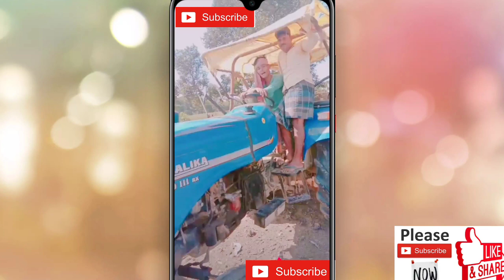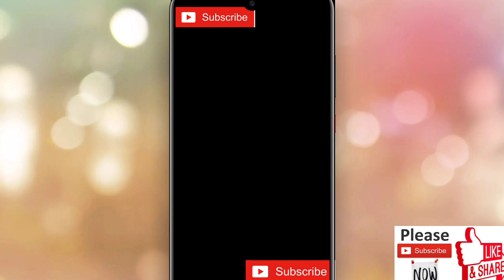New Song Ami Ek Gayeri Cely//Masud Hasan Rana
WELCOME TO MASUD HASAN RANA

FOLLOW ME

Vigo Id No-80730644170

This video is only for your fun, injoyment  and entertainment purposes. if you don't know the definition of fun and get hurt easily, then you may leave now.

1- najar me tu

2- ami ak gayer cele

3- eai mati buke prem ase

4- ek ek kore kete gelo

5- ogo amar prio toma

6- akta ridoy venge gelo

7- cokheri jole vora

8- koto din dekini tomar muk

9- poro base jabe jedin

10- vebe 6i ki kokhono